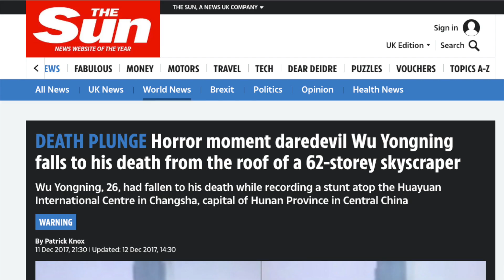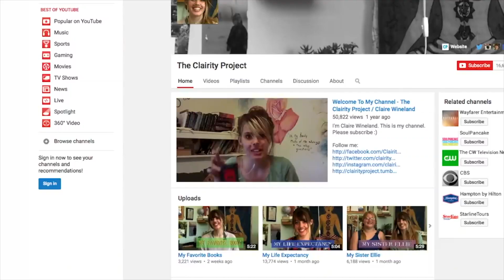TRÁGICAS MUERTES DE YOUTUBERS - ACCIDENTES, ENFERMEDADES, ASESINATOS Y MÁS - 52 Rankings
Esta semana en 52 Rankings vamos a contarte la historia de 9 youtubers que fallecieron, ya sea debido a enfermedades terminales, porque ellos mismos decidieron quitarse la vida o incluso porque alguien más terminó con ella.